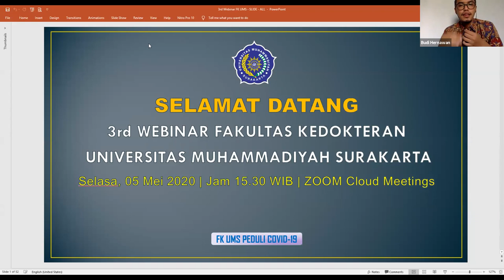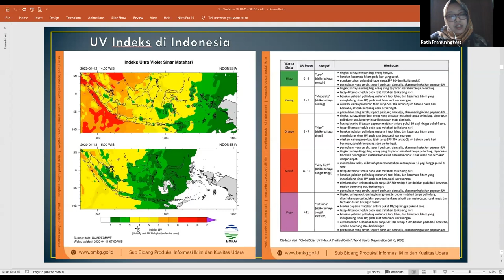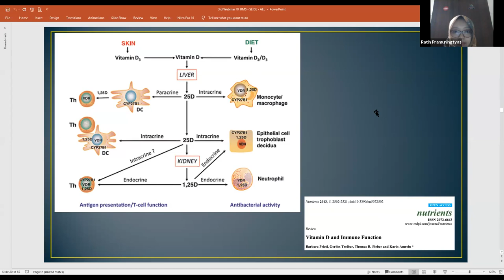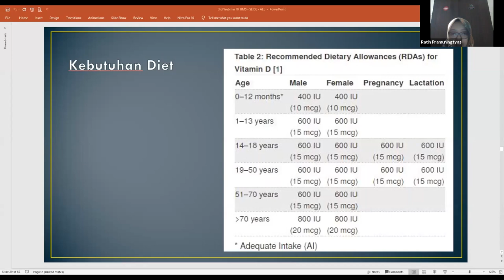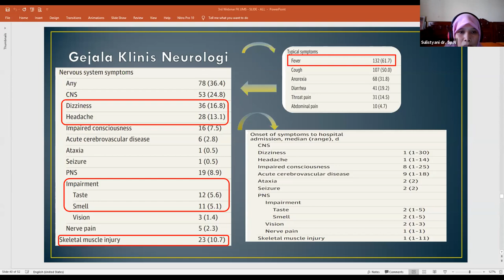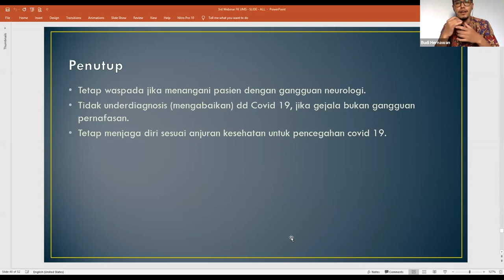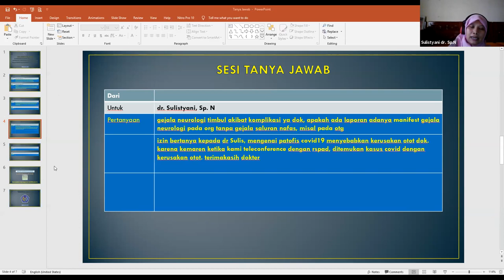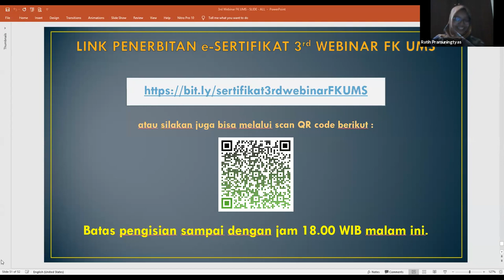3th Webinar - Benarkah berjemur bisa meningkatkan Imun dan Manifestasi neurologi dipasien covid-19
oleh dr. ratih Pramuningtyas, spKK dan dr Sulistyani, sp. N.. materi 1 bisa didownload di dan materi 2 bisa didownload di